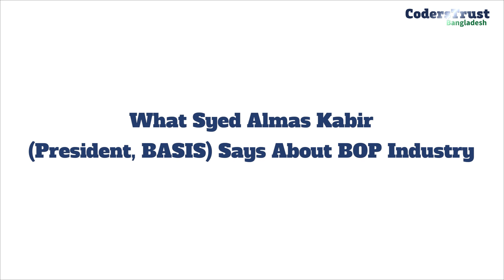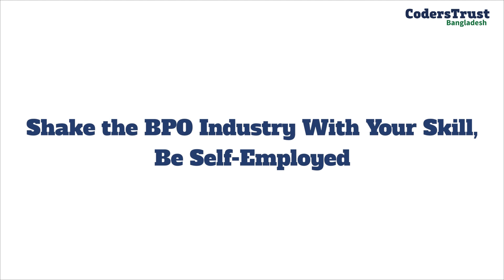কীভাবে প্রফেশনাল লাইফে সফল হবেন? How to be Successful in IT Career?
কীভাবে প্রফেশনাল লাইফে সফল হবেন? HowToBeSuccessfulInITcareer?
Mr. Syed Almas Kabir, President at Bangladesh Association of Software and Information Services (BASIS) attended a seminar regarding Business Process Outsourcing (BPO) organized by CodersTrust Bangladesh at Eastern University.

Other Important Links:
If you have any question so please below comment here: (Video short link)